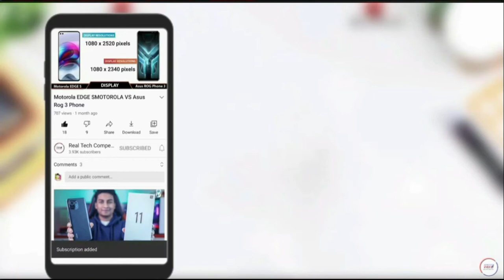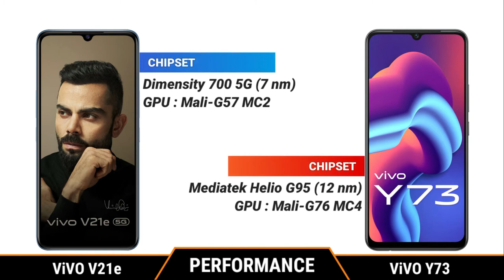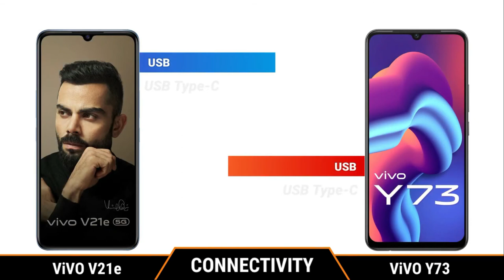ViVO V21e vs ViVO Y73 || Full Comparison ⚡ Which one is Best.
Title: ViVO V21e vs ViVO Y73 || Full Comparison ⚡ Which one is Best.

vivo v21e vs vivo y73,
vivo v21e 5g vs vivo y73,
vivo v21e vs y73,
vivo y73 vs vivo v21e,
vivo v21e vs vivo y73 comparison,
vivo v21e vs vivo y73 camera test,
vivo v21e vs vivo y73 speed test,
vivo v21e vs vivo y73 pubg test,
vivo v21e vs vivo y73 gaming test,
vivo v21e vs vivo y73 battery test,
vivo v21e vs vivo y73 battery drain test,
vivo v21e vs vivo y73 charging test,
vivo v21e vs vivo y73 Durability test,
vivo v21e vs vivo y73 Display test,
vivo v21e vs vivo y73 waterproof test
 speed test,
 Pubg test,
 gaming test,
 battery test,
charging test,
battery drain test,
Display test,
antutu test,
Waterproof test,
water Resistant test,

Music Credit -

[NCS]